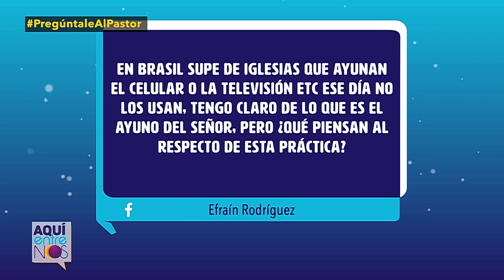¿Puedo ayunar ver televisión o usar el celular? - Pregúntale al pastor - Enlace TV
¿Qué dice la Biblia de ayunar el uso celular y la televisión? Los pastores responden preguntas acerca del ayuno.